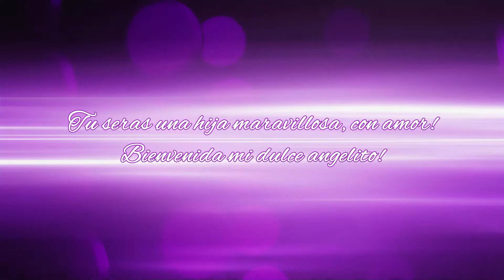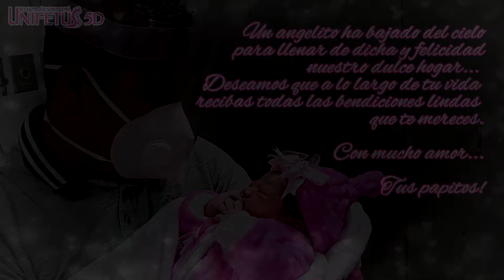🌸💝Parto por Cesarea Humanizada 27-10-2020, 😇 UNIFETUS 5D, 🩺Ginecologos Cucuta🌸💝🙏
💙 𝗗𝗿𝗮. 𝗡𝗶𝗰𝗼𝗹 𝗖𝗼𝗿𝗿𝗲𝗱𝗼𝗿 💙🤰
𝗚𝗶𝗻𝗲𝗰𝗼́𝗹𝗼𝗴𝗮 𝗢𝗯𝘀𝘁𝗲𝘁𝗿𝗮 & 𝗣𝗲𝗿𝗶𝗻𝗮𝘁𝗼𝗹𝗼𝗴𝗮 🤱
𝗘𝘀𝗽𝗲𝗰𝗶𝗮𝗹𝗶𝘀𝘁𝗮 𝗲𝗻 𝗠𝗲𝗱𝗶𝗰𝗶𝗻𝗮 𝗠𝗮𝘁𝗲𝗿𝗻𝗼 𝗙𝗲𝘁𝗮𝗹

💙 𝗬𝗼 𝗧𝗮𝗺𝗯𝗶𝗲𝗻 𝗦𝗼𝘆 𝗠𝗮𝗺𝗮 𝗨𝗻𝗶𝗳𝗲𝘁𝘂𝘀𝟱𝗗 💙
𝗗𝗶𝗿𝗲𝗰𝗰𝗶𝗼𝗻: 𝗖𝗹𝗹 𝟭𝟰 𝗡𝗼. 𝟭-𝟲𝟮 𝗖𝗲𝗻𝘁𝗿𝗼 💢
𝗖𝘂𝗰𝘂𝘁𝗮, 𝗡𝗼𝗿𝘁𝗲 𝗱𝗲 𝗦𝗮𝗻𝘁𝗮𝗻𝗱𝗲𝗿, 𝗖𝗼𝗹𝗼𝗺𝗯𝗶𝗮

💛 𝗣𝗮𝗿𝗮 𝘁𝗶 𝗺𝘂𝗷𝗲𝗿 𝗾𝘂𝗲 𝗹𝗼 𝗺𝗲𝗿𝗲𝗰𝗲𝘀 𝘁𝗼𝗱𝗼 💚
👉𝗔𝘁𝗲𝗻𝗰𝗶𝗼𝗻 𝗲𝘅𝗰𝗹𝘂𝘀𝗶𝘃𝗮 𝗽𝗮𝗿𝗮 𝘁𝗼𝗱𝗮𝘀 𝗹𝗮𝘀 𝗺𝘂𝗷𝗲𝗿𝗲𝘀👈

S E R V I C I O S :
🎀 Consulta ginecologica
🎀 Consulta obstetrica
🎀 Consulta por perinatólogo
🎀 Citologia
🎀 Colposcopia
🎀 Cervicometria
🎀 Ecografia 5D 4D 3D
🎀 Doppler de arterias uterinas
🎀 Doppler de circulación fetoplacentaria
🎀 Ecografia Pelvica
🎀 Ecografia de Detalle anatómico
🎀 Ecografia de tamizaje genético
🎀 Ecocardiograma fetal
🎀 Ecografia transvaginal
🎀 Doppler de inserción placentaria
🎀 Atención del parto humanizado vía vaginal o Cesárea, entre otros.